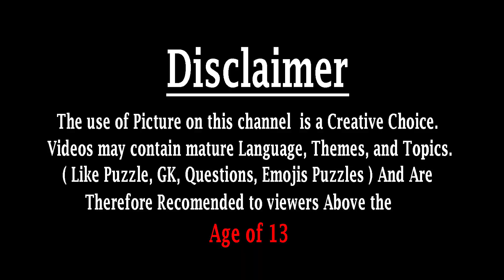New Mazedar Aur Jasoosi Paheliyan | Paheliyan in Hindi | Urdu Riddles | IQ test | Mind Hunter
HELLO FRIENDS ! LOVE  YOU ALL
WELLCOME TO MY CHANNEL : Mind Hunter
Apnay channel (Mind Hunter) par main ne aap Doston ke liye bahut saari Paheliyan,Brain teasers,tricky questions,common sense questions ,puzzles , urdu riddles ,funny questions , bacho ki paheliyan,iq Test questions,General knowledge of Pakistan , india and world aur un ke jawab bhi saath hain. Agar ap doston ko hamari videos pasand aa rahi hain aur humari videos regular dekhna chahte hain to kindly is channel ( MIND Hunter ) ko lazmi SUBSCRIBE kare aur videos ko like,share aur comments karna na bhuliye kiunke main pp doston ke liye issi tarah ki kamaal videos regular banata rehta hu.

An intelligence quotient (IQ) is a total score derived from several standardized tests designed to assess human intelligence.

A type of Question that Describes something in a difficult and confusing way and has a clever or funny Answer, often asked as a Game or something that is confusing, or a problem that is difficult to solve.
A double entendre is a figure of speech or a particular way of wording that is devised to be understood in two ways, having a double meaning. what is mind test? Theory of mind (often abbreviated ToM) is the ability to attribute mental states—beliefs, intents, desires, pretending, knowledge, etc.To oneself and others and to understand that others have beliefs, desires, intentions, and perspectives that are different from one's own.

Solve these Riddles and comment us in the comment Box …..